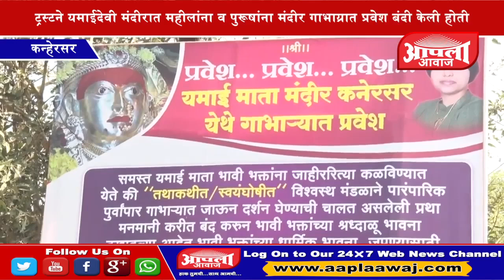१३ डिसेंबर २०१७ : भुमाता ब्रिगेड अध्यक्षा तृप्ती देसाई यांनी यमाईदेवी मंदीर गाभा-यात प्रवेश केला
*माहूरगडच्या रेणूका मातेंच प्रतिरूप असलेल्या पुणे जिल्ह्यातील कन्हेरसर येथील कुलदैवत मानल्या जाणा-या यमाईदेवी मंदीरात* माघील काही दिवसा पासून महीलांना व पुरूषांना मंदीर गाभाय्रात प्रवेश बंदी होती आणि ही प्रवेश बंदी झुगारून आज भुमाता ब्रिगेडच्या अध्यक्षा तृप्ती देसाई सह ग्रामस्थांनी गाभा-यात प्रवेश केला *प्रतिनिधी सुनील ठिगळे* यांचा हा आढावा.